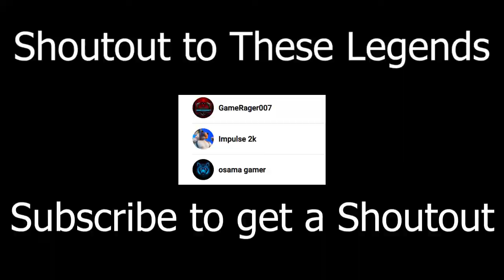How To Break The Rock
Main Channel - PastilFNBR